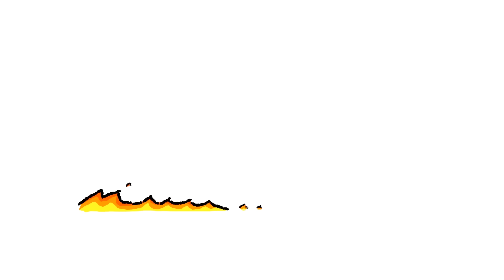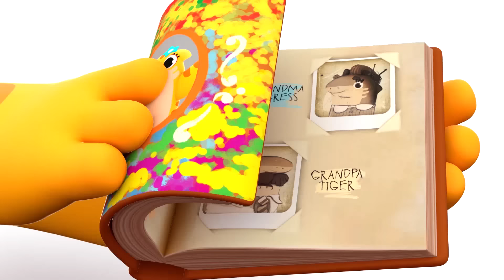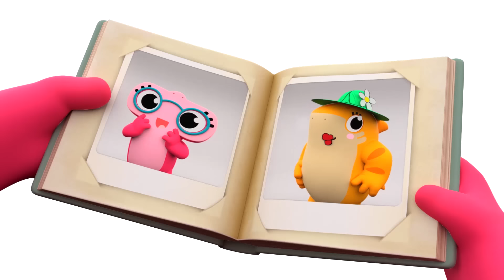As formigas marcham! - Canções para crianças by @Shark Academy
Todo TUBARÃO DE BEBÊ, nos primeiros anos de vida, deve aprender as formas de suas espécies, os hábitos e peculiaridades dos tubarões ... algo que garantirá sua sobrevivência e desenvolvimento no mundo de hoje. E não há lugar melhor para isso do que a SHARK ACADEMY, onde nossos tubarões descobrirão o mundo ao seu redor e tudo o que ele contém pela primeira vez. É um lugar super divertido, onde crianças pequenas chegam todos os dias cheias de alegria. De fato, quando pré-escolares entram no jardim de infância, são os pais que choram quando se despedem na porta. As crianças pequenas realizarão atividades diferentes durante o dia; cantando e dançando, se divertindo no quintal, brincando de piratas no barco, se vestindo, liberando sua imaginação, brincando e aprendendo novas formas e cores… BABY SHARK- BEBÊ TUBARÃO !

Nesta compilação, você pode encontrar ESTAS MÚSICAS:
- As formigas marcham

LYRICS:

Formigas marcham de uma em uma pra lá, pra cá!
Formigas marcham de uma em uma e a formiguinha só quer brincar e todas vão marchando para baixo do chão e fugindo da chuva boom, boom, boom, boom! Boom, boom, boom, boom!
Formigas marcham de duas em duas pra lá, pra cá! Formigas marcham de duas em duas pra lá, pra cá!
Formigas marcham de duas em duas e a formiguinha amarra o sapato e todas vão marchando para baixo do chão e fugindo da chuva boom, boom, boom, boom! Boom, boom, boom, boom!
Formigas marcham de três em três pra lá, pra cá! Formigas marcham de três em três pra lá, pra cá! Formigas marcham de três em três e a formiguinha na árvore sobe e todas vão marchando para baixo do chão e fugindo da chuva.
Formigas marcham de quatro em quatro pra lá, pra cá! Formigas marcham de quatro em quatro pra lá, pra cá! Formigas marcham de quatro em quatro e a formiguinha tranca a porta e todos vão marchando para baixo do chão e fugindo da chuva boom, boom, boom, boom! Boom, boom, boom, boom!

Nós sempre ficamos felizes em receber mensagens de nossos seguidores. Por favor compartilhe conosco seu feedback sobre as músicas infantis nos comentários ou através das nossas mídias sociais.

Musica de criançinha em portugues.  Musica infantil portuguesas. Musica infantil brasileiras letras. Cancoes infantis portuguesas.

-Shark Academy: Produced by Animation TV Project 001.a.i.e